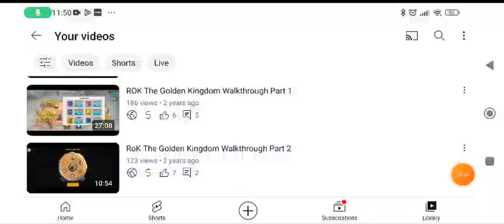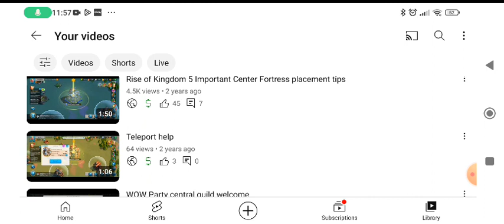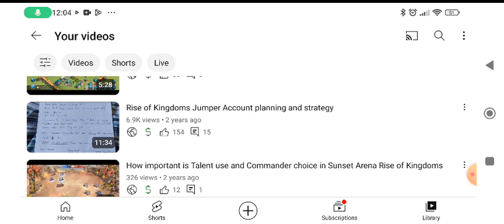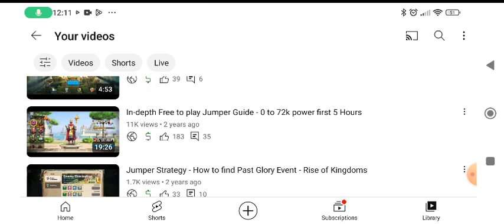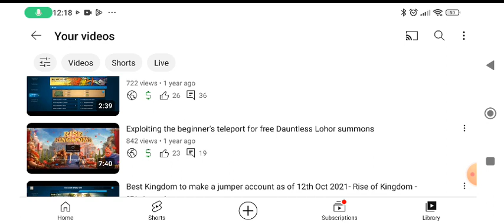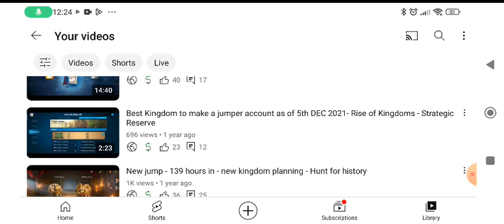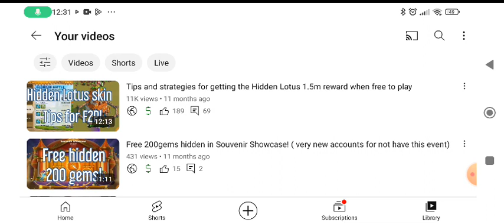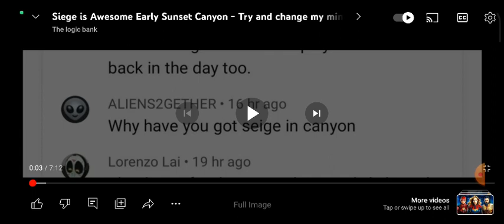How I built my Gaming channel with no video skills or YouTube knowledge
youtube gamingchannel howto This is a guide to how I built a gaming channel with no skill or clue to what I was doing. how I got my first 1000subscriber and 4000watchtime I hope this helps someone